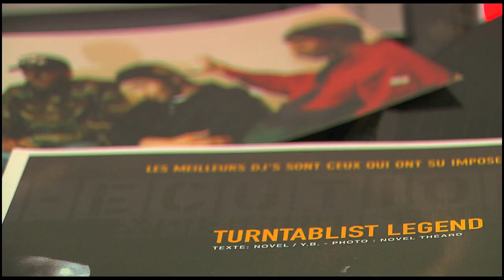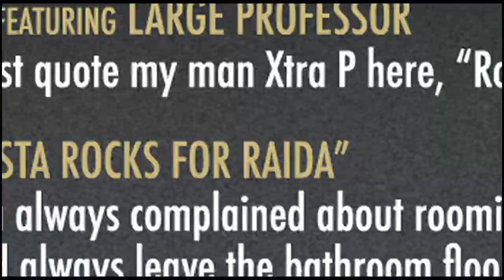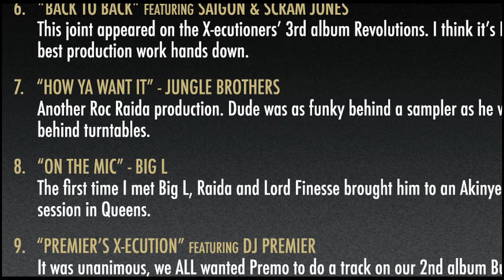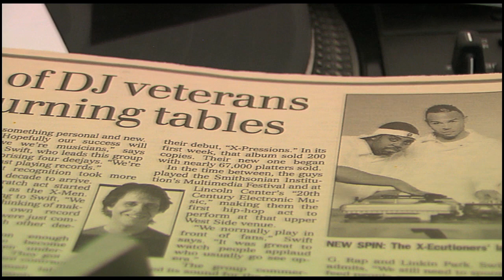DJ Rob Swift's "Roc for Raida" video trailer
Although "Roc For Raida" is no longer manufactured it shouldn't stop you from rocking for Raida in other forms.

Directed by Joe Pacheco - peanut butter no jelly productions